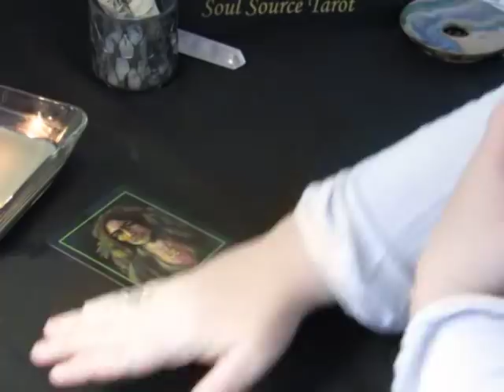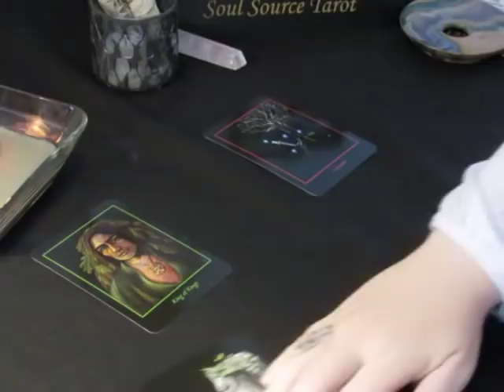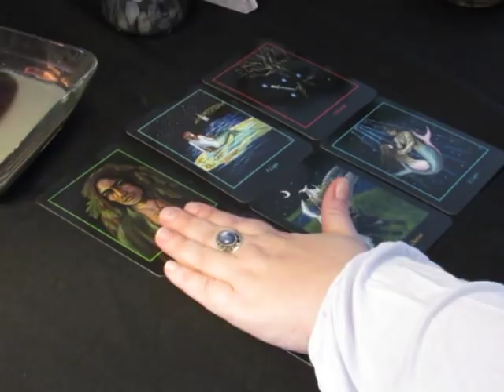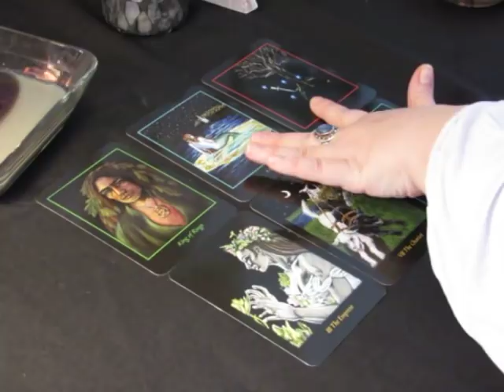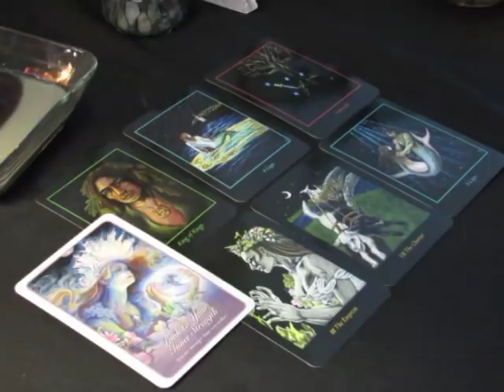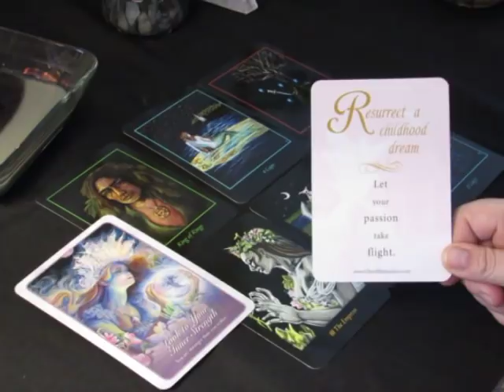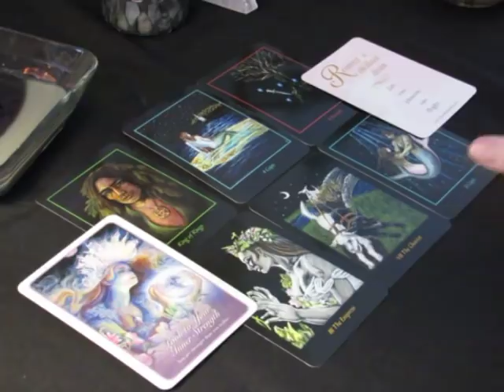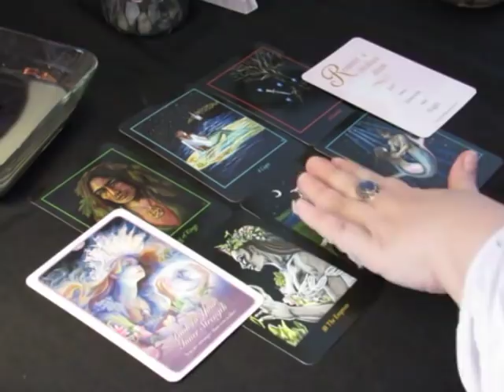~The Daily Vibe~New Life~Monday March 5, 2018 Daily Tarot Reading